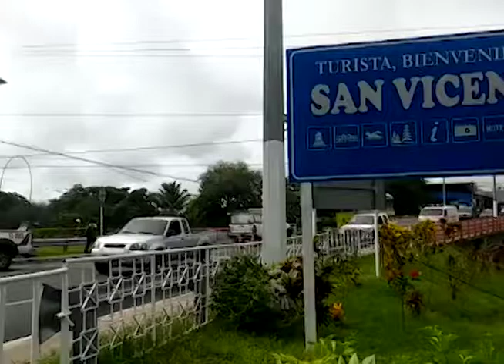San Vicente, desperfectos mecánicos en bus dejó una persona fallecida y 46 lesionados